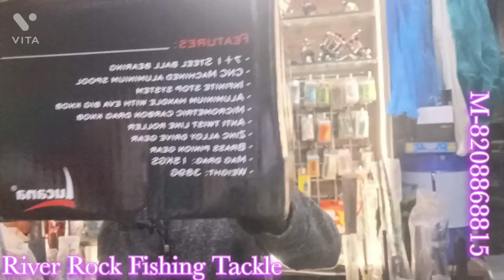November 29, 2022